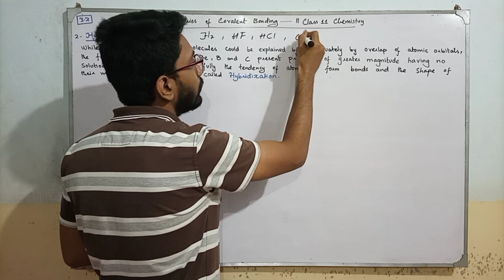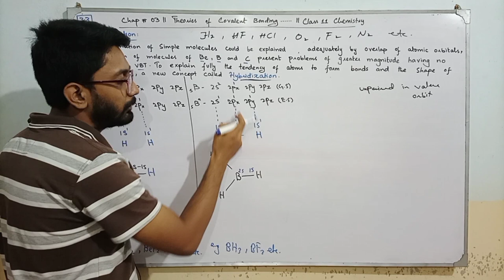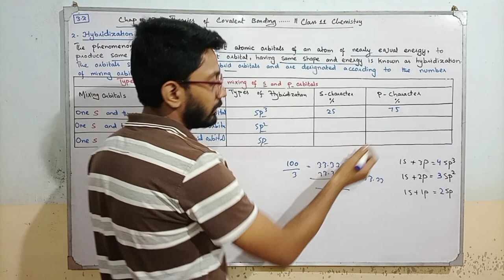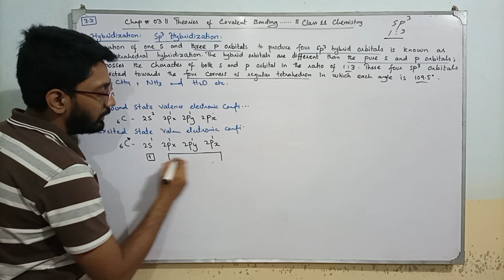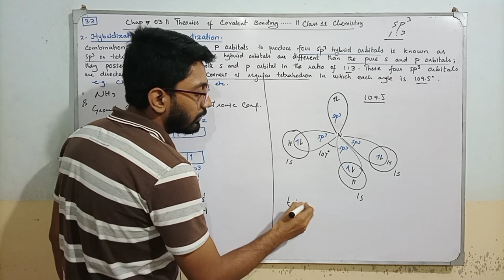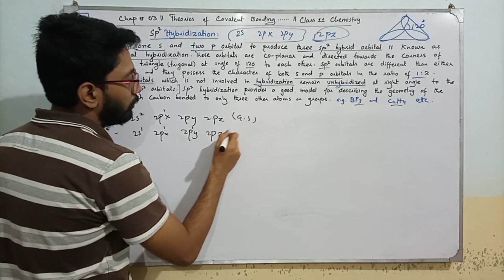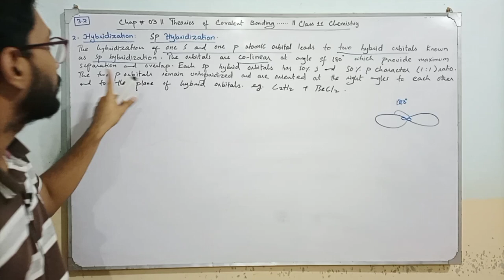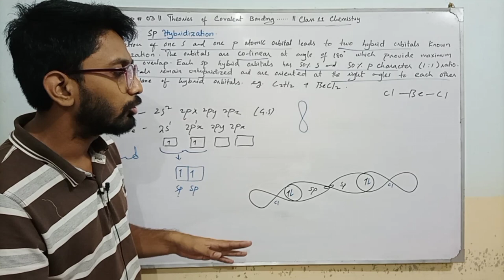Hybridization || sp³ sp² sp Hybridization | Chap3 Theories of Covalent bonding Class 11 Chemistry